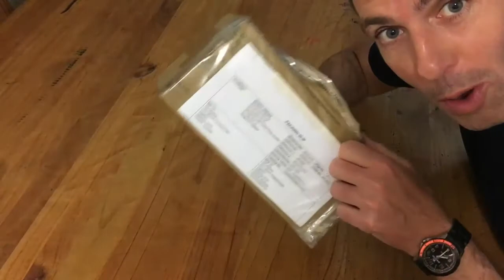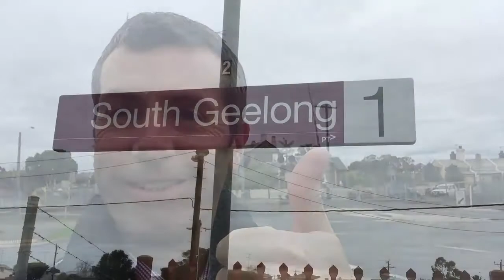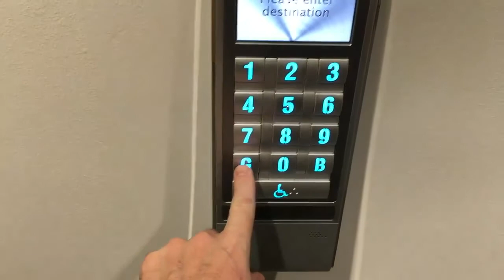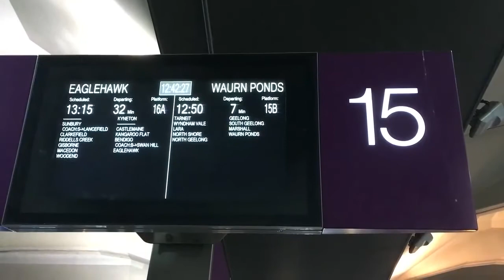VLOG 11 - 'Rainy Days and Sundays'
Music Free YouTube Download
There Ain't No Other Way - Jungle Punks
Beach Disco - Dougle Wood
Newsroom - Riot